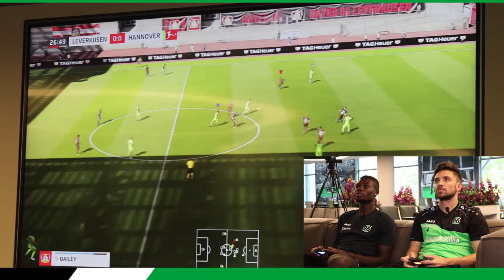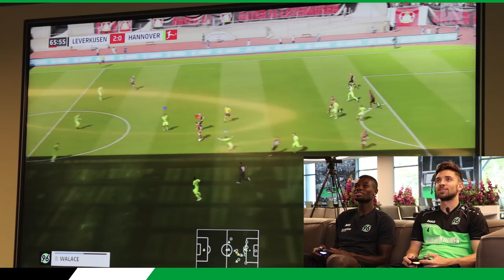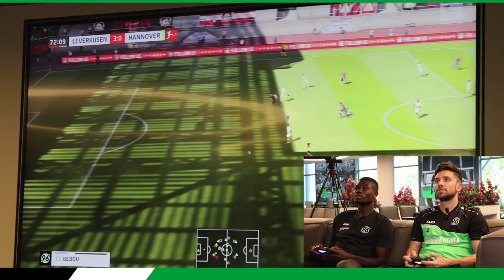FIFA19-Spieltagsvorschau mit Ihlas Bebou & Julian Korb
Eine weitere Premiere bei 96TV: Erstmals zocken mit Ihlas Bebou und Julian Korb zwei 96- wie auch Konsolenprofis den aktuellen Spieltag an der Playstation "vor"! Seht hier, wer von den beiden beim brandneuen FIFA19 die Oberhand behält. P.S.: Für das Endergebnis trifft wohl so gut wie jede bekannte Fifa-Ausrede zu...